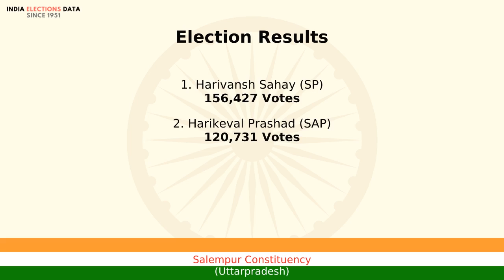Salempur Constituency Uttarpradesh loksabha Election Result 1996 Harivansh Sahay SP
loksabha election 1996 results, for Salempur Constituency, Uttarpradesh, where winner is Harivansh Sahay, from political party SP. Watch the video to know more information about other candidates, voters count, etc.